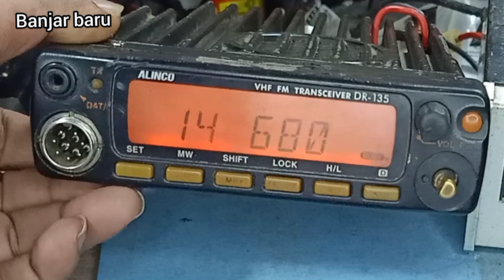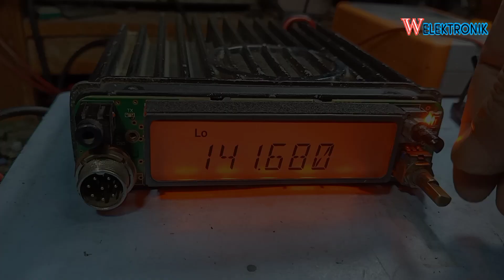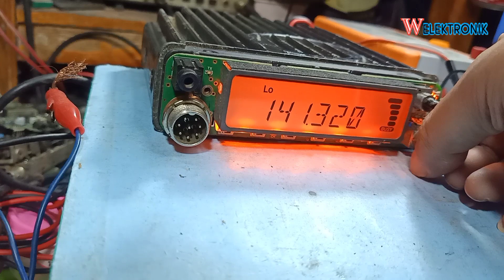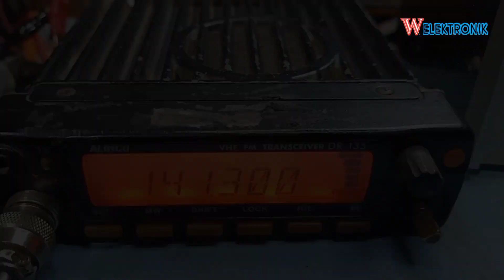cara ganti lcd alinco dr 135 dan service extra mic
dr 135 angka display hilang satu
alinco dr 135 mk 3 mati total@W Elektronik

alinco dr 135 mk 3
alinco dr 135 mk3
alinco dr 135 mk3 bekas
alinco dr 135 mk3 manual
alinco dr 135 mk3 service manual
alinco dr 135 mk3 pdf
alinco dr-135 mk iii service manual
alinco dr 135 mk iii manual
kelebihan alinco dr 135 mk iii
cara reset alinco dr 135 mk3
final alinco dr 135 mk3
spesifikasi alinco dr 135 mk3
manual book alinco dr-135 mk iii
cara setting alinco dr 135 mk3
rig alinco dr 135 mk3
harga rig alinco dr 135 mk3 bekas
spesifikasi rig alinco dr 135 mk3
harga alinco dr 135 mk3
harga rig alinco dr 135 mk3
alinco dr 135 mk 3 pdf
jual alinco dr 135 mk iii
kelemahan alinco dr 135 mk3
mesin alinco dr 135 mk3
skema mic alinco dr 135 mk3
skema extra mic alinco dr 135 mk3
radio alinco dr 135 mk3
skema alinco dr 135 mk iii
spesifikasi alinco dr 135 mk iii
setting alinco dr 135 mk3
software alinco dr 135 mk3
cara setting rig alinco dr 135 mk iii
alinco dr 135 mk 2
alinco dr 135 mk2
alinco dr 135 mk2 bekas
alinco dr 135 mk2 service manual
alinco dr-135 mk2 user manual
alinco dr 135 mk ii
manual book alinco dr 135 mk ii
spesifikasi alinco dr 135 mk2
final alinco dr 135 mk2
harga rig alinco dr 135 mk2
harga alinco dr 135 mk2
rig alinco dr 135 mk2
harga rig alinco dr 135 mk2 bekas
skema extra mic alinco dr 135 mk2
alinco dr 135
alinco dr 135 gundul
alinco dr 135 tidak ada suara
alinco dr 135 mkiii service manual
alinco dr 135dx
adjust power alinco dr 135
aprs alinco dr-135
alinco dr 135 bekas
harga rig alinco dr 135 bekas
alinco dr-135 dx bedienungsanleitung
alinco dr-135 dx bedienungsanleitung deutsch
alinco dr-135 cb new
cos alinco dr 135
cara setting alinco dr 135
cara duplex alinco dr 135
titik cos alinco dr 135
cara cloning alinco dr 135
cara menaikan power alinco dr-135
alinco dr 135 dx mic wiring
alinco dr 135 dx
alinco dr-135 dx manual pdf
alinco dr-135 db9 pinout
alinco dr-135 dx review
alinco dr-135 dx modification
alinco dr-135 dx manual
alinco dr 135 dx manuale italiano
extra mic alinco dr 135
pin extra mic alinco dr 135
kabel extramic alinco dr 135
alinco dr-135 for sale
final alinco dr 135
fungsi tombol alinco dr 135
alinco vhf fm transceiver dr-135
alinco dr-135 dx frequenzerweiterung
rig alinco dr 135
radio rig alinco dr 135 mk2
harga seken rig alinco dr-135
harga alinco dr 135 bekas
harga alinco dr 135
harga final alinco dr 135
harga extra mic alinco dr 135
alinco dr 135 mk iii
jual alinco dr 135 bekas
alinco dr-135 lh инструкция
alinco dr-135 lh
alinco dr 135 mic pinout
mic alinco dr 135
setting nama channel alinco dr 135
alinco dr-135cba new
pin out alinco dr 135
alinco dr 135 dx opinie
alinco dr-135 programming software
alinco dr-135 programing software
alinco dr 135 pinout
alinco dr-135 programming cable
alinco dr 135 reset
alinco dr 135 review
alinco dr 135 mkiii review
radio alinco dr 135
radio alinco dr 135 dx
alinco dr 135 service manual
alinco dr 135 software download
alinco dr-135 specifications
alinco dr 135 schematic
alinco dr 135 software
alinco dr 135 second
alinco dr 135t
alinco dr-135 tnc
alinco dr 135 dx test
alinco dr 135 uk
alinco dr-135 uk mods
alinco dr-135 uk manual
alinco dr-135 dx user manual
radio vhf alinco dr 135
alinco dr 135 vhf
alinco dr-135 dx v3
menaikkan watt alinco dr 135
dr 135 alinco
alinco 135 dx
alinco dr-135t